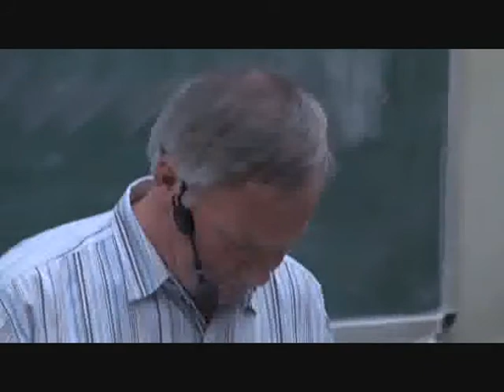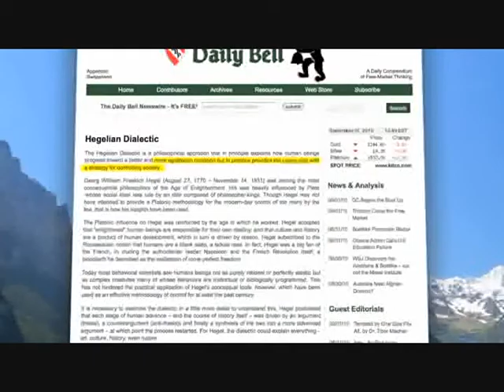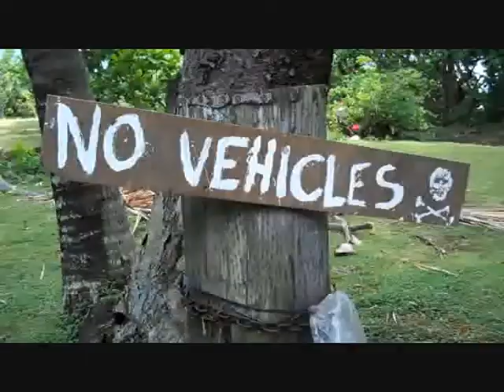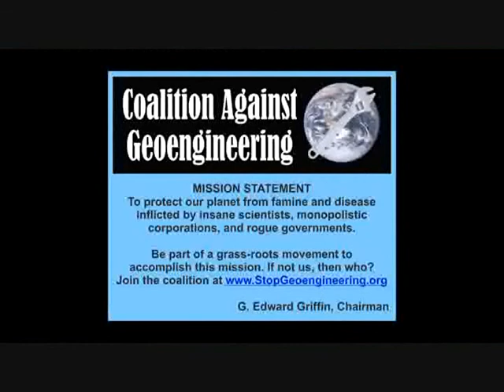What In The World Are They Spraying? 7 of 9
By now everyone has seen crisscrossing streaks of white clouds trailing behind jet aircraft, stretching from horizon to horizon, eventually turning the sky into a murky haze. Our innate intelligence tells us these are not mere vapor trails from jet engines, but no one yet has probed the questions: WHO is doing this and WHY. With the release of this video, all of that has changed. Here is the story of a rapidly developing industry called Geo-engineering, driven by scientists, corporations, and governments intent on changing global climate, controlling the weather, and altering the chemical composition of soil and water -- all supposedly for the betterment of mankind. Although officials insist that these programs are only in the discussion phase, evidence is abundant that they have been underway since about 1990 -- and the effect has been devastating to crops, wildlife, and human health. We are being sprayed with toxic substances without our consent and, to add insult to injury, they are lying to us about it. Do not watch this documentary if you have high blood pressure.